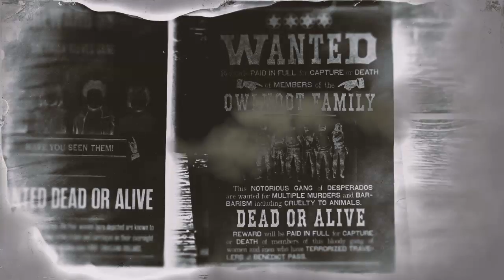Luciro returns to the wild west! - RDO(121/125 Follow Goal - 40/50 Sub Goal!)